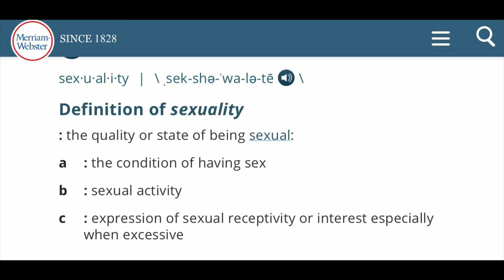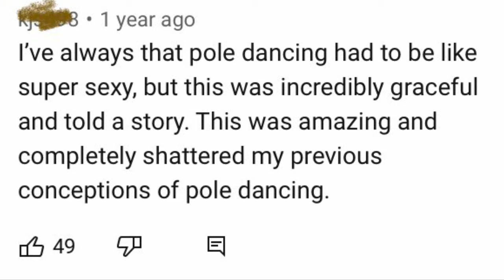Am I a Stripper Now?: Sexuality and Pole Dancing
Welcome to the first entry into my series, "... and Pole Dancing!"
I've wanted to talk at length about different elements of the pole world for a while now, so here we go. We're discussing why pole is so immediately sexualized, the type of responses you get when you announce you're a pole dancer, how pole dancing is different for queer people (including asexual people), and more.
I hope this video makes you think or at the very least entertains you! This is a stripper- and s*x worker-positive channel. (I'm not sure what words YouTube will flag.)
Let me know what I should discuss next and whether or not you like my multiple Spongebob references.
This video also includes mention of beginner pole moves, strength, flexibility, aerial arts, stigma, social media, and more!

(This is a reupload from my previous channel, Kelsey's Pole Journey)

Timestamps:
0:00 Introduction
0:46 What gives?
2:13 Talking about str*ppers
4:07 a couple of caveats
5:10 good old backhanded compliments
7:45 is pole even sexy? Why?
8:56 minimally-clothed implications
9:20 orientation, especially heterosexuality
12:18 queer women & femmes
13:26 the whole point of this discussion lol
14:23 asexuality & touch aversion
17:05 wrap-ups

Other tags: pole dancing, pole journey, asexuality, pole progress, queer, women, femmes, fitness